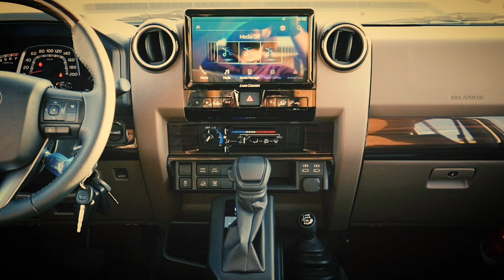New 2024 Toyota Land Cruiser LX V6 • All Black